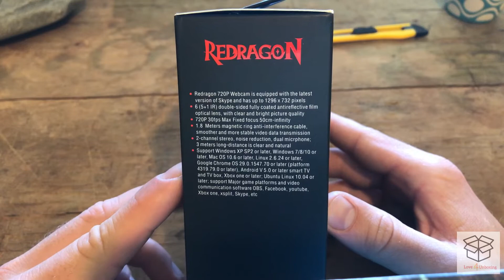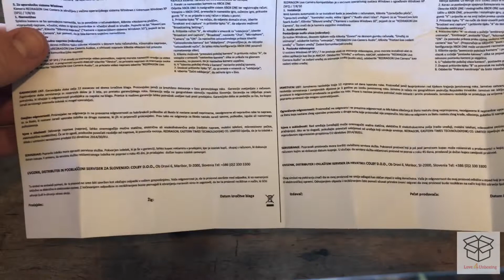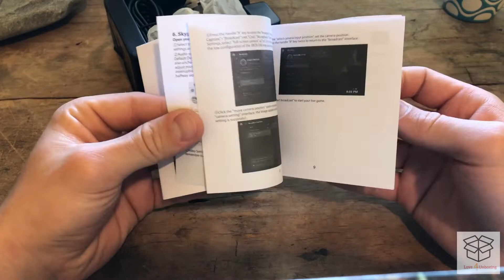Webcam Redragon FOBOS GW600 Unboxing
In this video I unbox The Redragon FOBOS GW600 720p 30fps USB Streaming Webcam.

Webcam features:
- Equiped with the latest version of Skype
- Has up to 1296 x 732 pixels
- Double-sided fully coated antireflective film optical lens, with clear and bright picture quality
- 720P 30fps Max Fixed focus 50cm-infinity
- 1.8 Meters magnetic ring anti-interference cable, smoother and more stable video data transmission
- 2-channel stereo, noise reduction, dual microphone